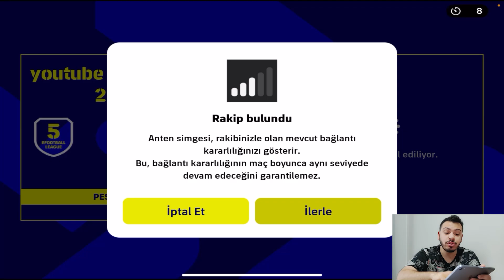REZİL RUMMENİGGE [ EFOOTBALL 2023 MOBİLE ]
Rummenigge Lippstadt, Kuzey Ren-Vestfalya'da doğmuştur.

1974'te amatör kümede oynayan Borussia Lippstadt'dan Bayern Münih'e € 10,000'a(şimdiki muadili) transfer olmuştur. Özellikle top sürme yeteneği ile hemen öne çıkmıştır. Önceleri pek de dikkate değer olmayan vuruş yeteneği takip eden yıllarda inanılmaz bir gelişme gösterecektir, özellikle de teknik direktör Pal Csernai'nin 1979'daki gelişiyle. 1979/80 sezonunda 26 gol atarak ilk kez Alman Ligi'nin gol kralı olacaktır. Rummenigge bu başarıyı 1981'de (29 gol) ve 1984'te (26 gol) tekararlayacaktır. 1981'deki 29 gollük rekoru hala kırılamamıştır.

Bayern Münih ile 1975 ve 1976'da Şampiyon Kulüpler Kupası'nı kazanmıştır. 1975'te final maçında oynamamasına rağmen, 1976'da Saint-Étienne ile oynanan finalde takımına katkıda bulunabilmiştir. Aynı yıl Kıtalararası Kupa'daki rakipleri olan Cruzeiro'ye karşı da oynamıştır.

Csernai döneminde Paul Breitner ile orta sahada çok iyi bir ikili olmuşlardır. Bayern Münih ya da bu dönemlerdeki lakabıyla “FC Breitnigge” 1980 ve 1981'de Alman Ligi'ni, 1982 ve 1984'te de Almanya Kupası'nı müzesine götürmüştür. 1982'de Şampiyon Kulüpler Kupası'nda oynadıkları üçüncü finalde ise Aston Villa'ya kıl payıyla kaybetmişlerdir. 1982'de Rummenigge Şampiyon Kulüpler Kupası'nda attığı 6 golle gol kralı olmuştur.

Rummenigge ödül toplamak konusunda da boş durmamıştır. 1980'de Yılın Alman Futbolcusu ve 80-81 sezonunda Yılın Avrupalı Futbolcusu ödüllerine layık görülmüştür. Bu dönemde dünyanın en iyi futbolculuğu konusunda Maradona'nın büyük rakibi olmuştur.

1984'te, 29 yaşındayken, o zamanlar için rekor bir para olan € 5.7m'a İtalya'nın ünlü kulübü İnter'e transfer olmuştur. Oradaki kariyerinde çok parlak bir futbolcu görüntüsü çizememiştir, bunun başlıca sebebi de geçirdiği sakatlık dönemleriydi. 1987'de sözleşmesi bittiğinde kariyerini noktaladığı Cenevre kulübü Servette FC ile anlaştı. Son oynadığı sezon olan 1989/89'da 24 golle İsviçre gol kralı olmuştur. Bu gol krallığı onun son başarısı oldu.